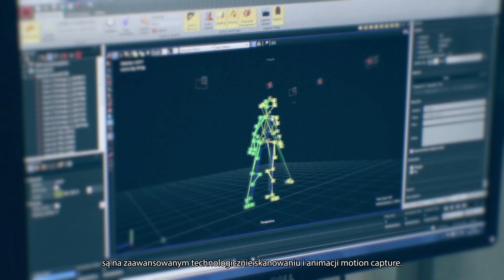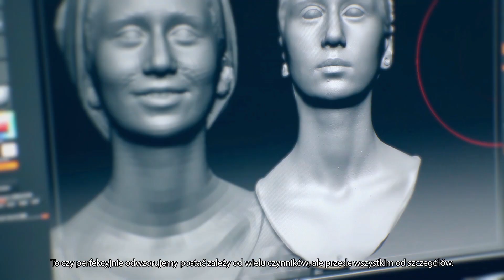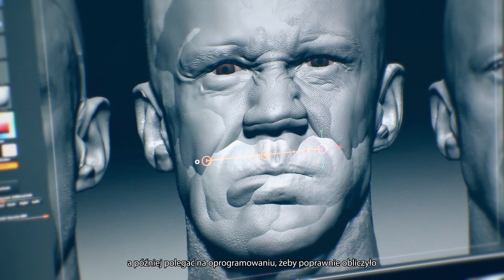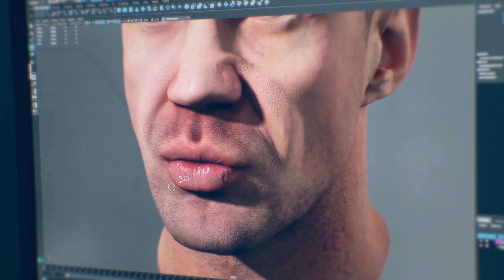Reality 51 - Projekt Innotech trailer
Dobiegły końca prace nad Projektem Innotech, które zespół The Farm 51 prowadził we współpracy z Polsko-Japońską Akademią Technik Komputerowych i Polską Akademią Nauk.

Projekt prowadzony był przy wsparciu Narodowego Centrum Badań i Rozwoju w ścieżce programowej IN-TECH pt. "Nowe technologie wysokorozdzielczej akwizycji i animacji mimiki twarzy”. Wspólnie z partnerami prowadziliśmy inicjatywę skupioną na stworzeniu fotorealistycznego systemu animacji twarzy jako zwieńczenia trwających blisko dwa lata prac nad metodami tworzenia cyfrowych postaci o najwyższej możliwej do uzyskania przy dzisiejszych technologiach jakości.

Dla The Farm 51 efekty prac w ramach Projektu Innotech stanowią świetne wsparcie przy komercyjnych projektach VR i grach komputerowych. Innowacyjne osiągnięcia w ramach projektu badawczego już w tej chwili stosujemy w takich produkcjach jak gra Get Even, aplikacja Chernobyl VR Project oraz w innych projektach, które realizujemy w zespole Reality 51.